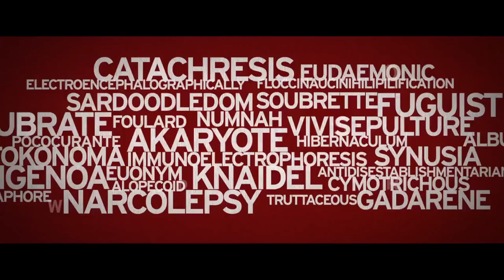Bad Words TRAILER 2 (2014) - Jason Bateman, Rachel Harris Movie HD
A spelling bee loser sets out to exact revenge by finding a loophole and attempting to win as an adult.